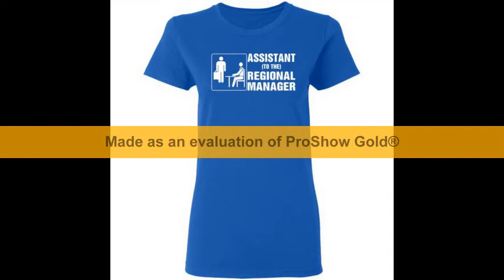Assistant To The Regional Manager T Shirt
Assistant To The Regional Manager T Shirt Hoodie Sweatshirt Unique design for Christmas, Valentine's day, St. Patrick's day, Mother's day, Father's day, Birthday.